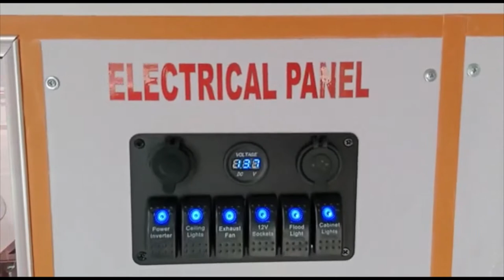TOYOTA HIACE AMBULANCE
TOYOTA HIACE AMBULANCE RIGHT HAND DRIVE AVAILABLE AT PERFECT MOTORS FZCO DUBAI